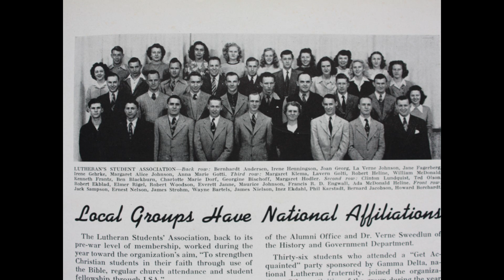Found Camera in Nebraska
i found a camera with over 2000 images on the card
near the scene of an amtrack train wreck in south west
nebraska and need help to return the images to the owners.
the nikon camera was destroyed but i have all the images.
thanks for any help.